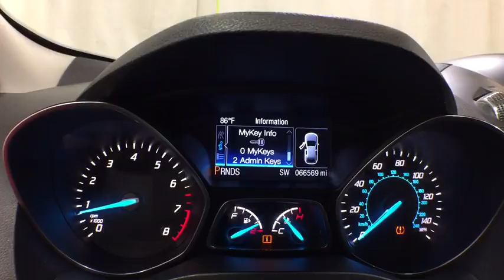2014 Ford Escape Troy, Colonie, Glenville, Clifton Park, Saratoga Springs, NY 5P4216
Gray Used 2014 Ford Escape available in Troy, New York at Carbone Subaru of Troy. Servicing the Colonie, Glenville, Clifton Park, Saratoga Springs, NY area.

Some of our Pre-Owned vehicles may be subject to unrepaired safety recalls. Check for a vehicle s unrepaired recalls by VIN CAMERA, 4X4, LEATHER, HEATED FRONT SEATS, BLUETOOTH, REAR PARKING AID, MP3 Player, KEYLESS ENTRY, 28 MPG Highway, SAT RADIO, TURBOCHARGED, POWER LIFTGATE, ALLOY WHEELS.